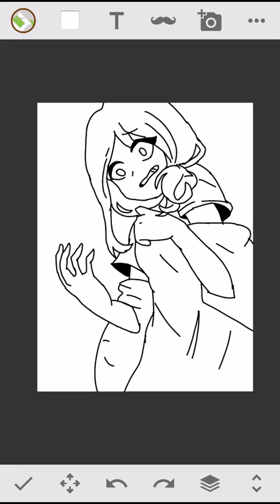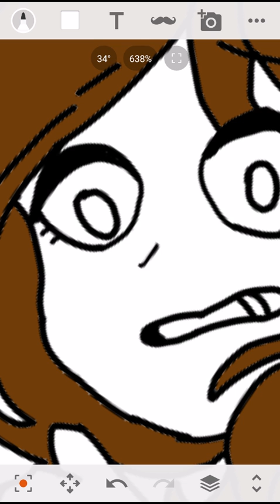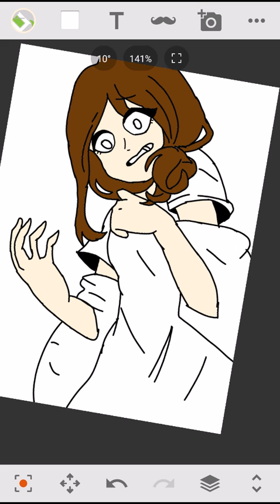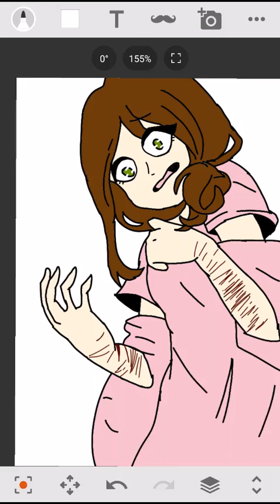Scared girl speed paint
*I DO NOT OWN THIS ART*
My Sony sketch username

Annadancer1000

Bye!